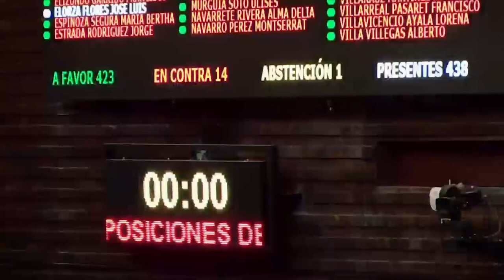Votación del dictamen de la Ley de Ciencia y Tecnología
Con 426 votos a favor, 14 en contra y 1 abstención, es aprobado el dictamen que reforma y adiciona la Ley de Ciencia y Tecnología. Se devuelve al Senado